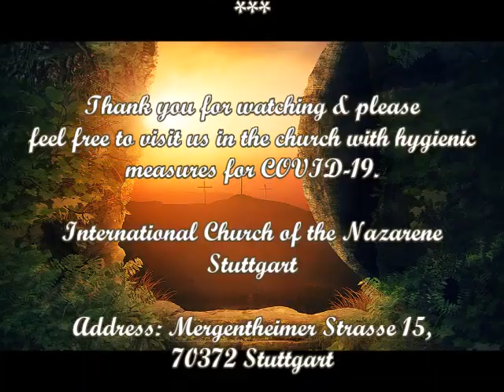Sunday's Sermon 09.04.2023 (155th Online Sermon)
Premiere: 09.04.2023 at 6 pm.

Sermon Title: "Truth Remains"

International Church of the Nazarene Stuttgart, Germany

Address: Mergentheimer Strasse 15, 70372 Stuttgart, Germany

About us:

We are an evangelical free church whose use of English as a common language brings together a variety of people with different nationalities.

We believe that the Bible is still relevant in today's world and that a personal relationship with Jesus Christ gives life its deepest meaning.

We desire that every one has the opportunity both to hear this Good News and to respond to it in a community of believers.